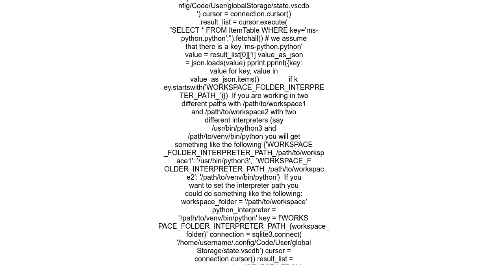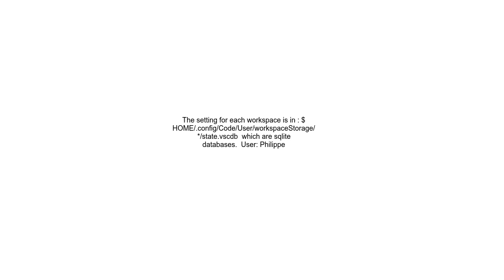Where does VS Code store the python interpreter setting